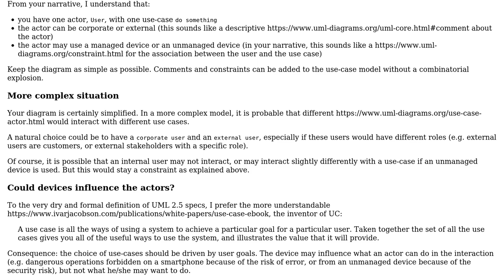Software Engineering: UML Actor and Device Relationship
With thanks & praise to God, and with thanks to the many people who have made this project possible! You are responsible for your own actions.